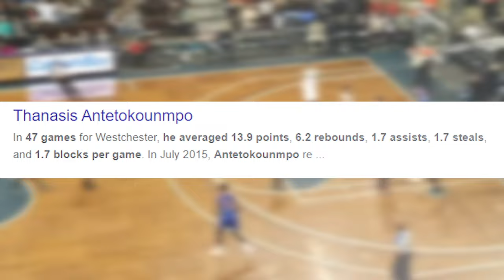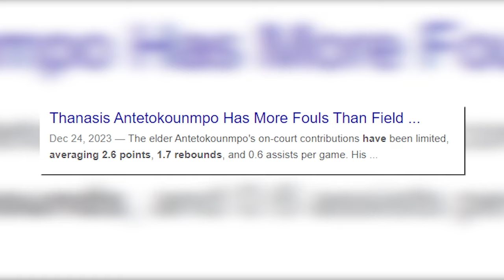How BAD is Thanasis Antetokounmpo Actually?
Let's face it, if it weren't for the Antetokounmpo surname, would Thanasis still be rocking an NBA jersey? This isn't about hate; it's about separating the hype from the hardwood reality.

Thanasis, or should I say Thanasty, a nickname that he has earned. It's fitting for a guy who spends more time warming the bench than breaking a sweat on the court. But is he more than a Giannis' hype man? Is there any substance to the notion that he's just the symbolic mascot the Bucks need to keep their All-star happy?

Today, we're putting Thanasis under the microscope, dissecting his impact, and answering the question: How BAD is Thanasis Antetokounmpo actually?

Born in the basketball-rich city of Athens in 1992, Thanasis Antetokounmpo is no stranger to the court. He's sandwiched between Charles and Veronica's five sons. He's the middle child, with a not-so-middle basketball journey. Now, they like to call themselves the Antetokounbros, and basketball runs in their veins.